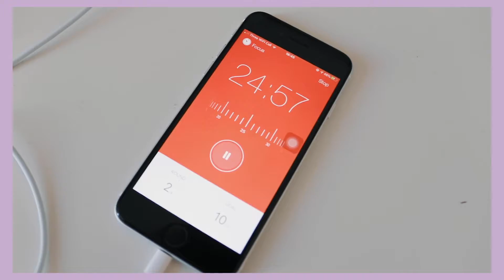How to Stay FOCUSED / MOTIVATED / ORGANISED while Working From Home! | Graphic Design / Film Student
Hey guys! I've had some of my friend's saying they're finding it hard, working from home, to stay FOCUSED, MOTIVATED and ORGANISED! So I've made a video with some of the thing's I've been doing to make sure I get all my work done for Uni and Youtube!